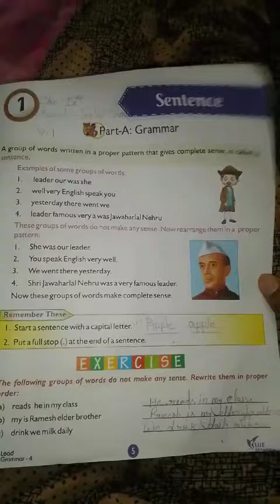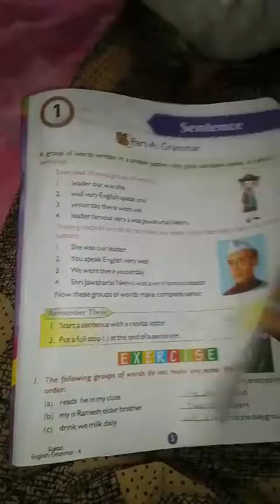Class-4 english grammar chapter-1 v-2